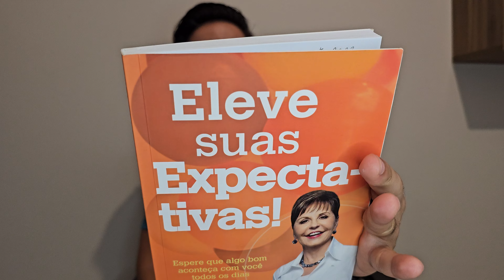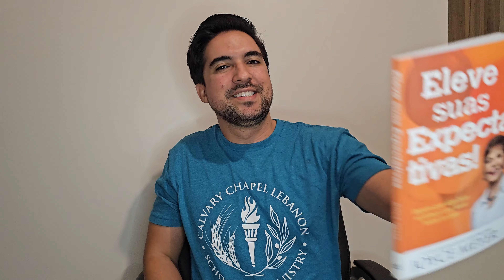Introdução - (Eleve Suas Expectativas - Joyce Meyer)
Livro: Eleve Suas Expectativas
Autora: Joyce Meyer

0:00 Introdução
Eleve Suas Expectativas